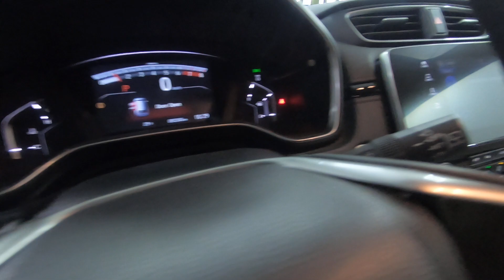Honda CR-V 2016